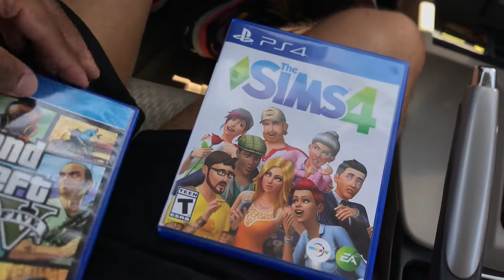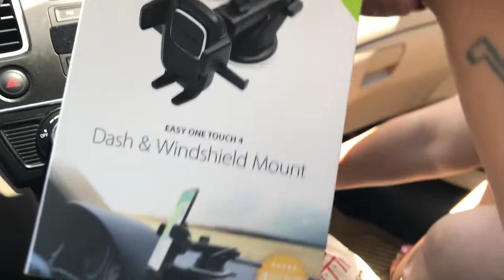JDM touge run in New Mexico (Civic Si, Fiesta ST, G35)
PS4 Upgrades, Mountain run, Highway runs, Just chilling with friends, What more can I ask for ? Enjoy everybody ! Its been a minute since I posted.

Computer Specs

HP Elite 8300 - Intel Core i5 3.1 GHz, 16 GB RAM, 1 TB HDD, DVD-RW, Windows 10

Gigabyte Geforce GTX 1050 Ti OC Low Profile 4GB Graphics card

ASUS VG248QE 24" HDMI Gaming Monitor

Thrustmaster T150 RS Racing Wheel

Turtle Beach - Ear Force Recon 60P Gaming Headset

Outro and Banner by ► @LouieAndFriends